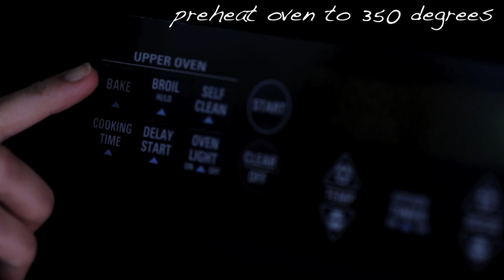How to Make Snappy Turtle Cookies | Cookie Recipes | Allrecipes.com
Watch how to make a different kind of baked potato. We slice potatoes first, exposing the inside of potatoes to heat. They bake faster, crisp up nicely, and look very attractive on your plate. Be sure to give these a try!